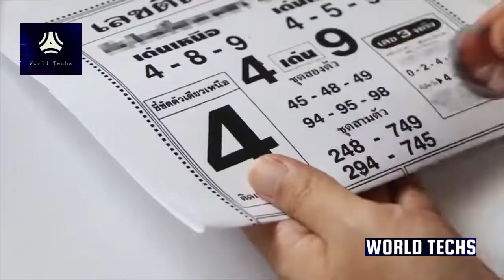38 Plastic Bottles Life Hacks | World Techs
38 Creative Ideas with Plastic Bottles.